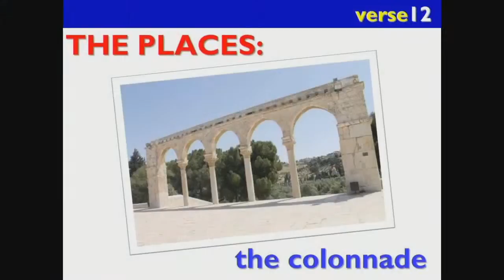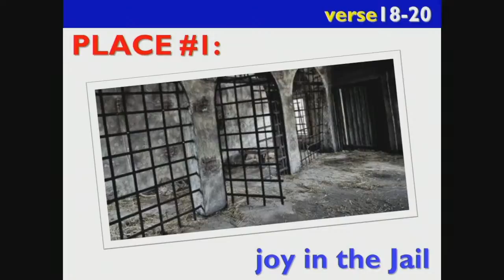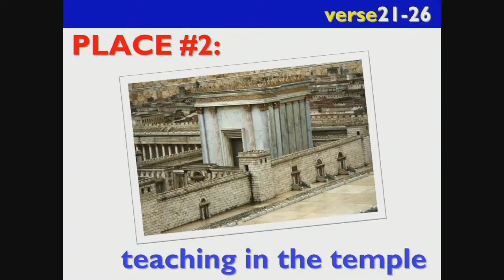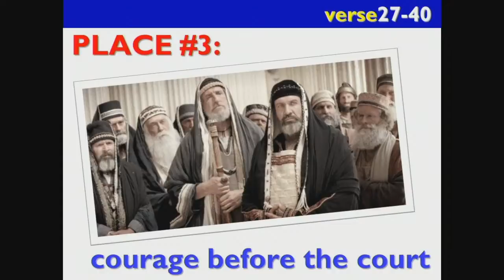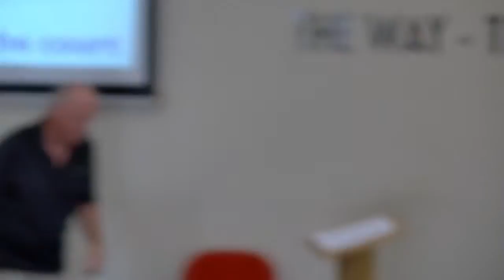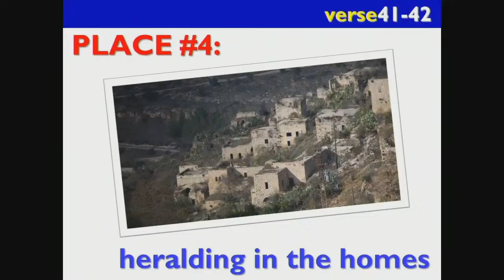Video sermon #69 - Acts chapter 5 verses 17-42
'Under Pressure' Acts chapter 5 verses 17-42 - sermon by Gordon Curley